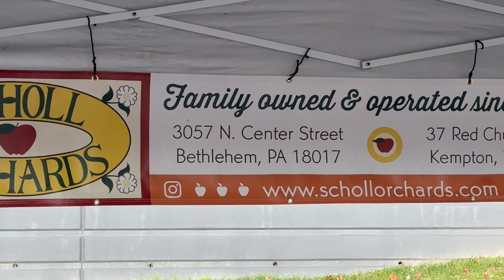Chợ rau củ quả tươi cuối tuần ở Easton, PA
Xin chào mọi người! Trong video này, chúng ta sẽ ghé thăm một chợ nông sản hàng tuần ở Easton, Pennsylvania. Hãy cùng khám phá các loại rau củ tươi ngon có sẵn trong khu vực của tôi! 🌿

Đừng quên đăng ký theo dõi kênh của tôi để xem thêm nhiều video vui nhộn hơn nữa! 🌟
Theo dõi tôi trên TikTok ⇢

Hello everyone! In this video, we visit a local weekly farmer's market in Easton, Pennsylvania. Join me as we explore the selection of fresh fruits and vegetables available in my area! 🌿